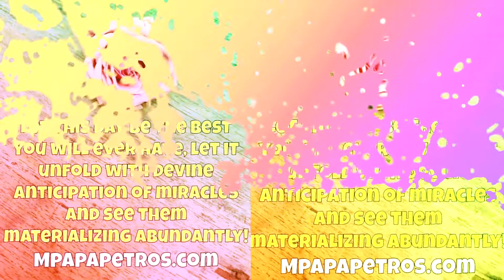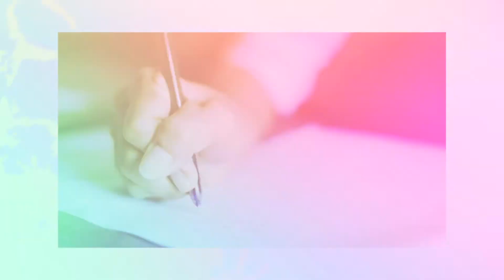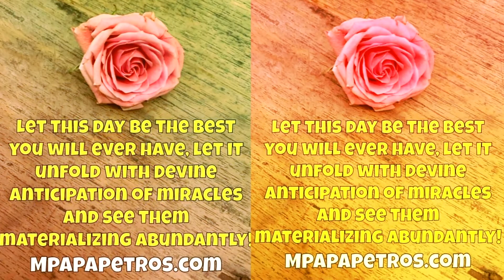The Magic of Self Healing - Meditation 13 - Maria Papapetros, Music by George Brown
This meditation may remind you of the healing power we all have within us, the natural essence of you and how powerful you are -- follow this short meditation to create more harmony within your mind, body, and spirit.

Video edit by Dina Montefuscoli